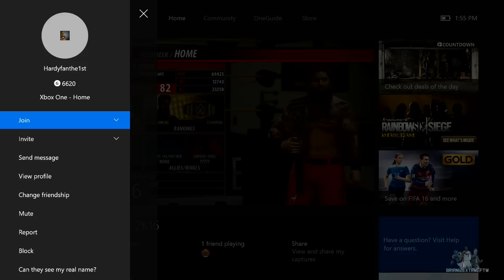WWE 2K16 My Career Mode - You Can't See Me! (EP. 82) [WWE MyCareer PS4/XBOX ONE/NEXT GEN Part 82]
Lets fight for 1000 likes!!! For more videos, please show support!
AND LETS TRY TO GET ALOT OF COMMENTS!